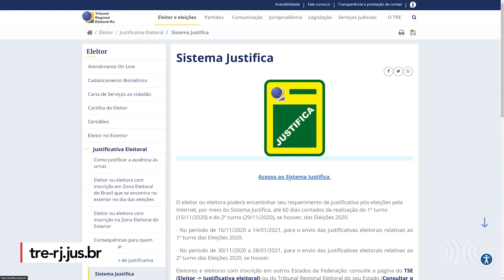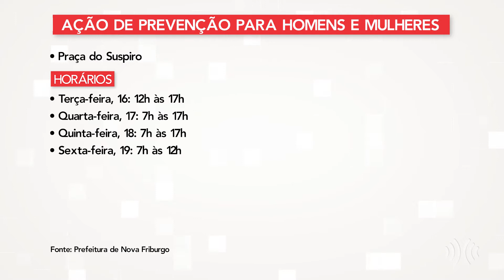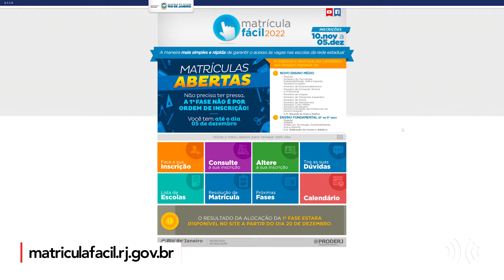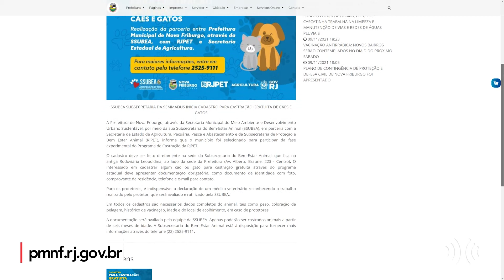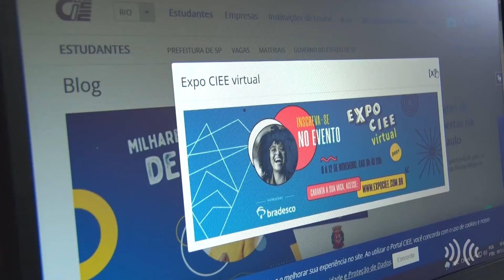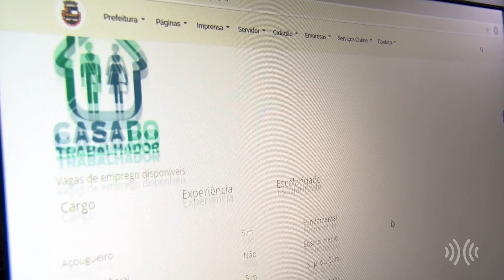Multiplix Notícias - Noite | Íntegra 10/11/2021